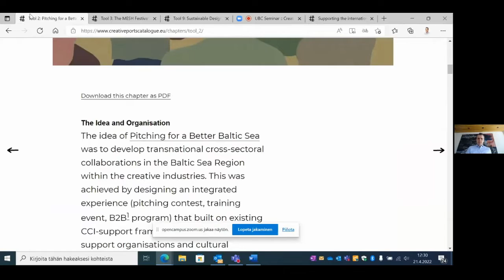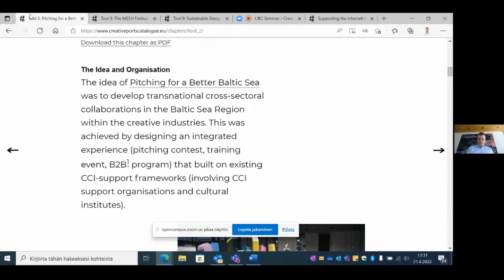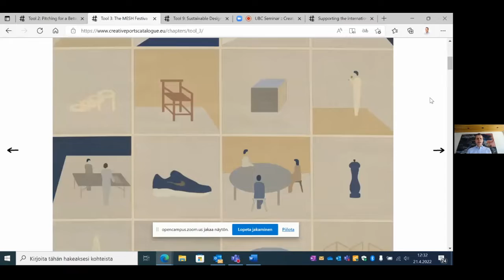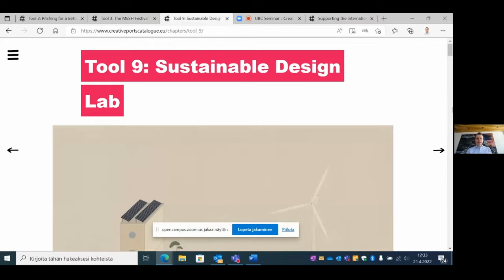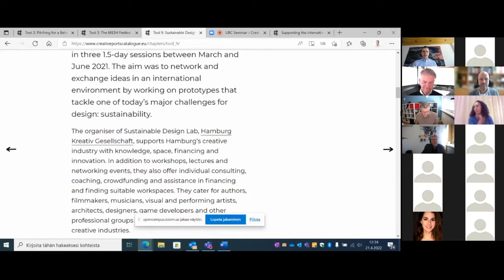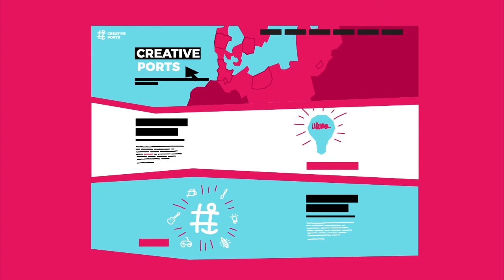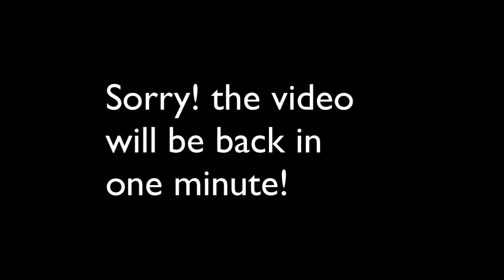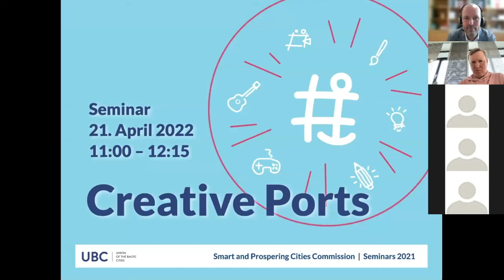UBC Creative Ports Seminar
Creative Ports Seminar was held on 21 April 2022, hosted by the UBC Smart and Prospering Cities Commission.

The seminar took deep look at the current state of the Cultural and Creative Industries in the Baltic Sea Region, gave insights into the project Creative Ports and its tools, as well as results, recommendations and impact on the development of larger, international networks for companies in the creative and cultural sectors.

Creative Ports is a flagship project of the EU Strategy for the Baltic Sea Region, funded by the Interreg Baltic Sea Region Programme. Creative Ports aims to improve and encourage collaboration between the Cultural and Creative Industries (CCI) actors of the participating countries and to further develop strategies and processes around internationalisation.